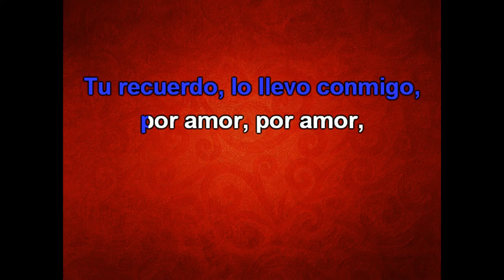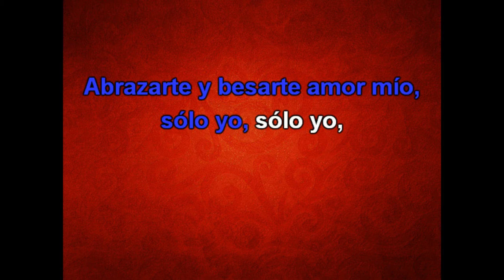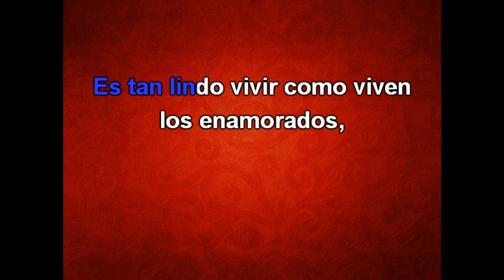quien no tiene una ilusión - Leo Dan - karaoke